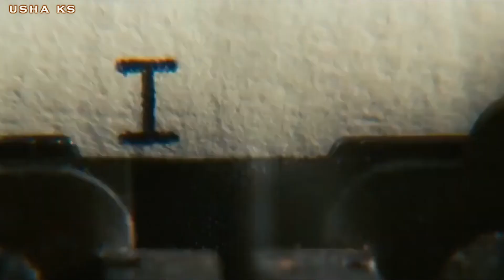Теодора - трейлер // Клуб Романтики // Джон, Йоке, Лоуренс, Фридрих, Теодора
Фанатский трейлер по истории клуба романтики "Теодора"

! Просьба ! Если вы хотите поделиться этим видео, отмечайте автора, т.е. меня. Спасибо!